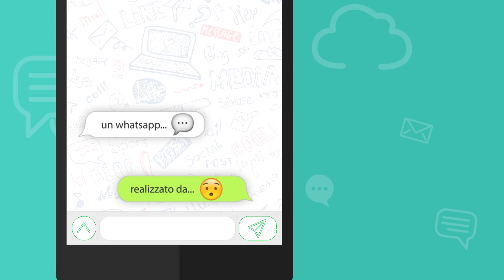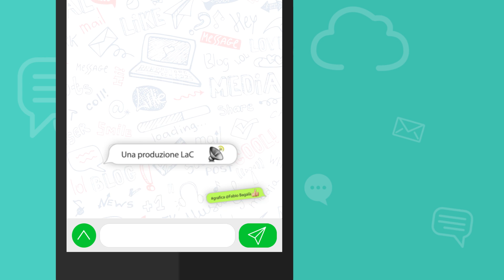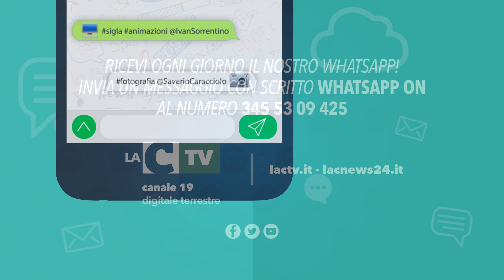Il WhatsApp di...? - Pasquale Motta - 23-03-2018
IL WHATSAPP DI... Pasquale Motta [Direttore Responsabile LaCnews24.it] - Nei giorni scorsi una importante mareggiata ha "inginocchiato" alcuni paesi della costa tirrenica (da Cetraro a Nocera Terinese). Aldilà dell'eccezionalità dell'evento, la vicenda ha rivelato le, solite, disfunzioni infrastrutturali.